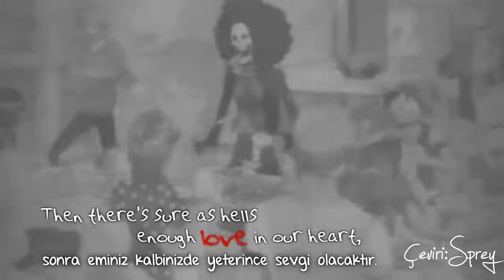【ASMV】Son Fedakarlığımız │ One Piece [TR Altyazı]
Çeviri: RiskanSprey
Zamanlama: RiskanSprey
Encode: RiskanSprey
Küçük Resim: AniMistik

Bu fan yapımı içerik, 12Z3B12 adlı Youtube Kullanıcısına ait olup,  RiskanSprey tarafından çevirisi yapılmıştır. RiskanSprey'in isteğiyle de kanalımıza yüklenmiştir.

Anime:
-One Piece

-Bilinmiyor.

Ekip arkadaşlarımızla sohbet edip, kimi zamanda oyun oynayabileceğiniz Discord sunucumuza katılmak için aşağıdaki bağlantıyı ziyaret edebilirsiniz.

Ayrıca, bizi sosyal medyadan da takip edebilirsiniz.